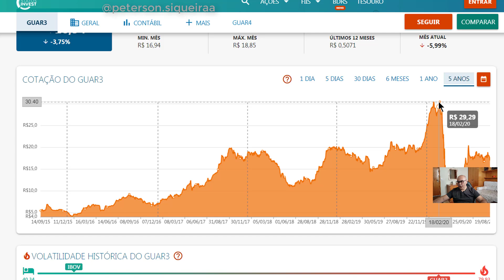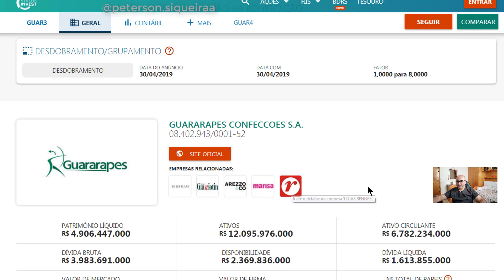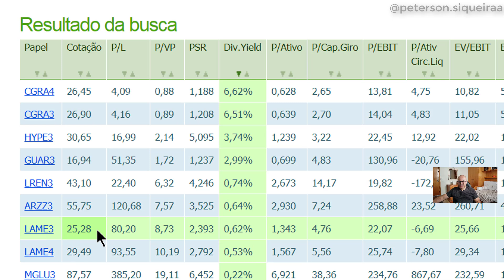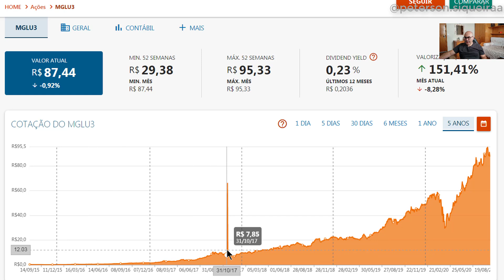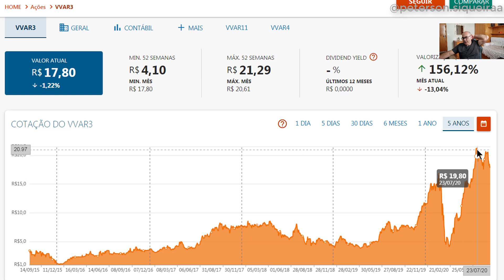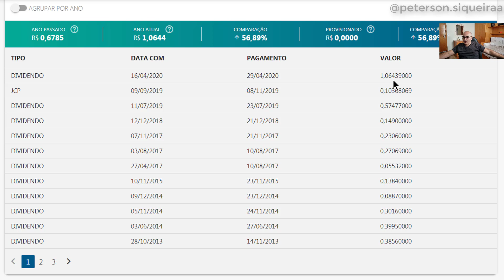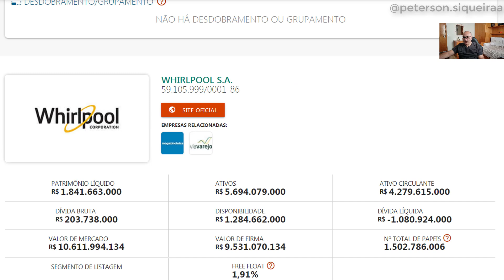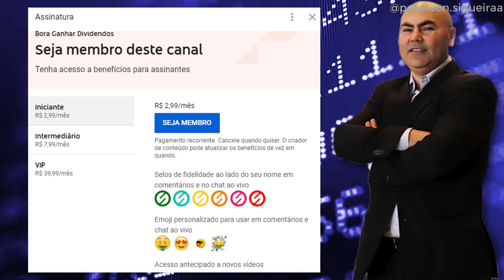Quais as MELHORES AÇÕES do setor varejista? MGLU3 - GUARE3 - VVAR3 - BTOW3 - AMAR3 - CGRA4 - LREN3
14 a 20 de Setembro é a semana do Membro do Canal.
Aproveite todos os benefícios do membros e Bora Ganhar Dividendos.
REGRAS: o Ebook, o Livro Digital e o Curso serão entregues por email logo após a confirmação que a pessoa é membro do canal. O dinheiro será depositado em conta corrente para o membro que permanecer por pelo menos dois meses.
Membro Iniciante vai ganhar 1 Ebook + 5 reais
Membro Intermediário vai ganhar  Ebook + Livro Digital + 7 reais
Membro VIP vai ganhar Ebook + Livro + Curso + 30 reais

Quais as MELHORES AÇÕES do setor varejista? MGLU3 - GUARE3 - VVAR3 - BTOW3 - AMAR3 - CGRA4 - LREN3. Neste vídeo eu falo sobre Educação Financeira, esperando colaborar para que você entenda melhor o mundo dos investimentos e invista seu capital com consciência e segurança! Assista até o final e depois compartilhe com seu amigos!
As ações do setor varejista está ser recuperando e algumas estão lucrando neste momento. A Magazine Luiza teve um crescimento acima de 150% e a Via Varerejo também se valorizou acima de 100%. Qual das varejistas é melhor? Comenta no vídeo.